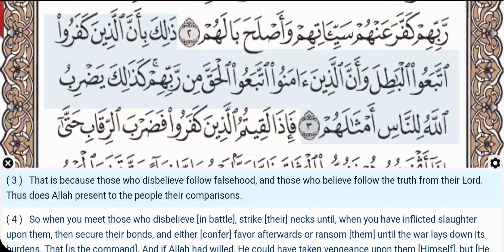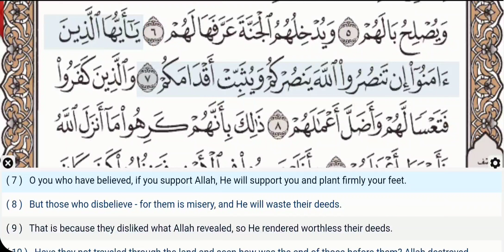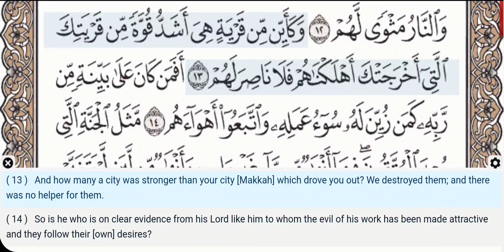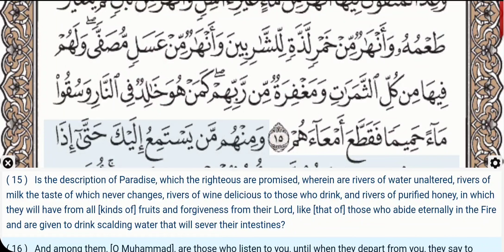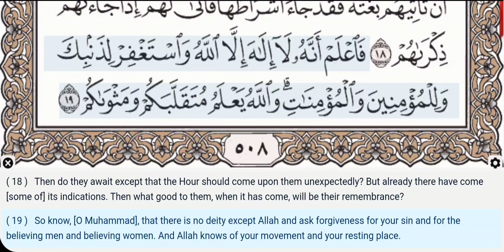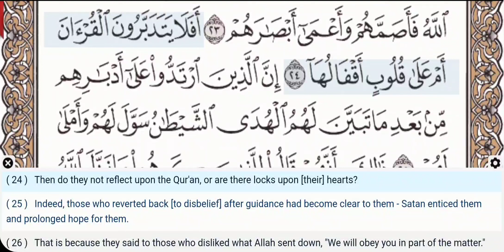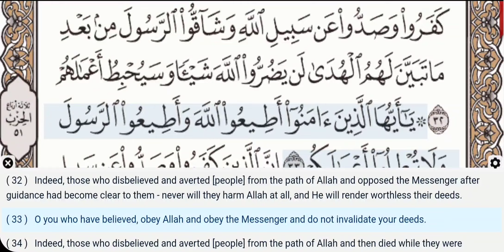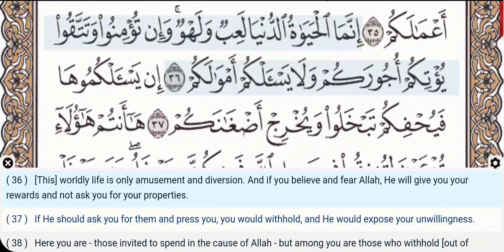47 - Surah Muhammad - Maher Al Muaiqly - Quran Recitation, Arabic Text, English Translation